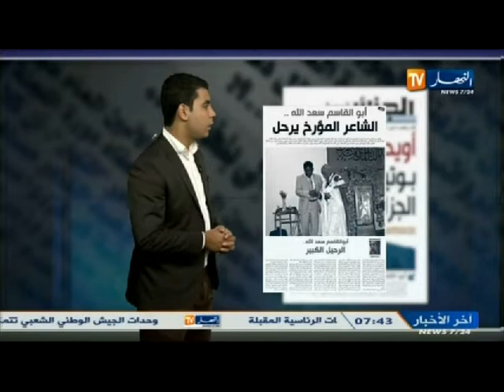قهوة وجورنان ليوم 15 ديسمبر 2013 الجزء الثاني